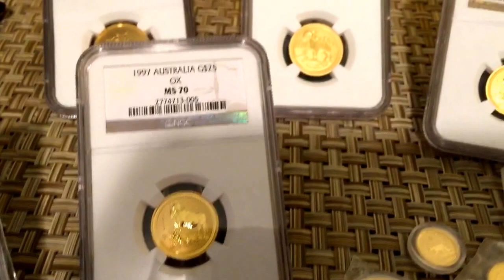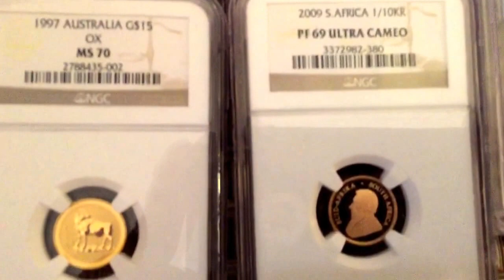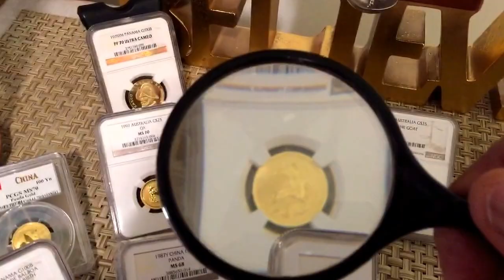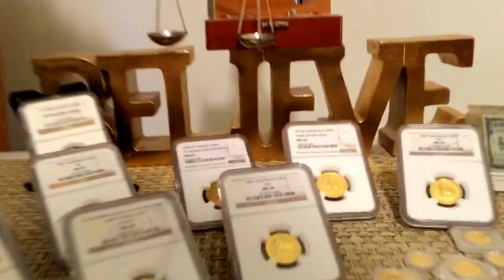Platastacker Presents Fractional Gold Prepper Stack $ "Real Money" $ Not Fiat Paper!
The Prepper Mentality. Food, Water, Ammo, Gold, Silver & many other Preps !

 $$ Real Money $$

$$$ Real Money $$$

Shout Out to all my peoples in the YouTube Silver/Gold/Prepper community!

 For sale,
Platastacker presents the 1/4 oz Proof Gold Krugerrand

Take a look at my other vids.
Hedge yourselves with Precious Metals! Convert your fiats into PM while you still can.
Keep Stacking my friends!

Q: Why does money have value?
A: Money doesn't have any inherent value. It is simply pieces of paper or numbers in a ledger. A car has value because it can help you get where you need to go. Water has a value because it has a use; if you dont drink enough of it you will die. Unless you enjoy looking at pictures of deceased national heroes, money has no more use than any other piece of paper.
It didn't always work this way. In the past money was in the form of coins, generally composed of precious metals such as gold and silver. The value of the coins was roughly based on the value of the metals they contained, because you could always melt the coins down and use the metal for other purposes. Until a few decades ago paper money in different countries was based on the gold standard or silver standard or some combination of the two. This meant that you could take some paper money to the government, who would exchange it for some gold or some silver based on an exchange rate set by the government. The gold standard lasted until 1971 when President Nixon announced that the United States would no longer exchange dollars for gold. This ended the Bretton Woods system, which will be the focus of a future article. Now the United States is on a system of fiat money, which is not tied to any other commodity. So these pieces of paper in your pocket are nothing but pieces of paper.

Gold and silver, like other commodities, have an intrinsic value, which is not arbitrary, but is dependent on their scarcity, the quantity of labour bestowed in procuring them, and the value of the capital employed in the mines which produce them.